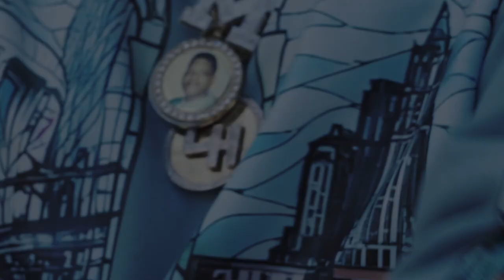On Da 9 Freestyle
We appreciate each and every one of you who tuned in. Keep it locked as I continue to drop fresh real music for you guys.